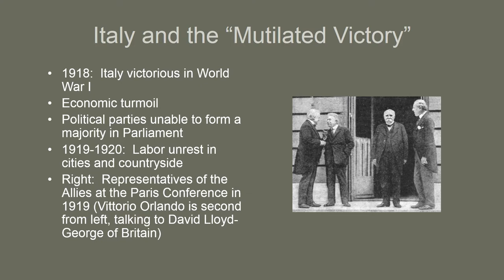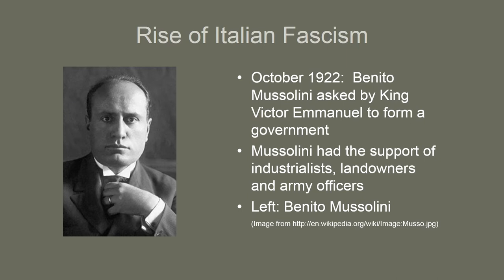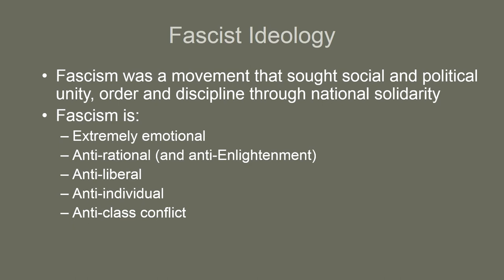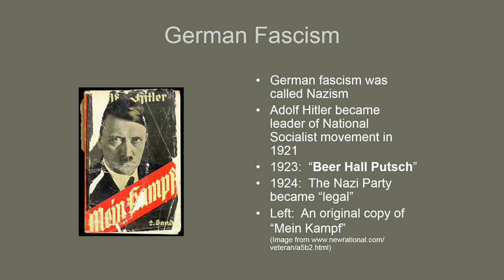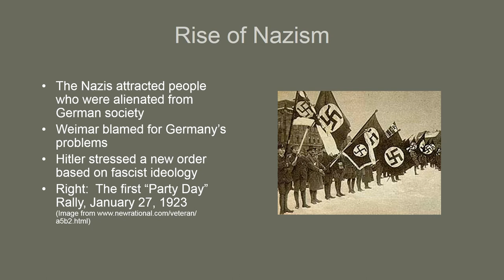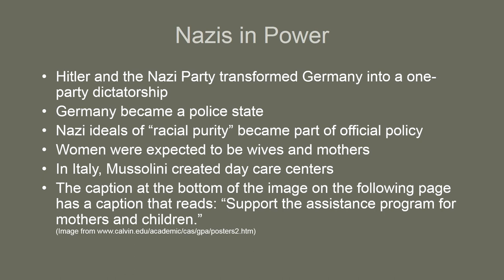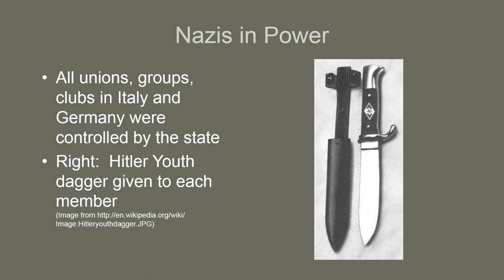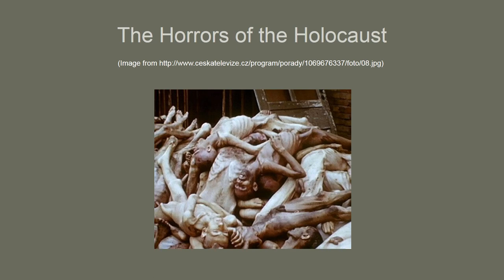Fascism ONLINE v2016 widescreen